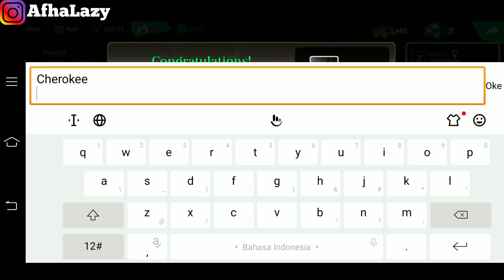Wolf Tales-Home & Heart mobile gameplay indonesia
game simulasi hewan / serigala ini
bernama wolf tales-Home & Heart yang dkembangkan oleh developer Foxi Ventures
lebih keren lah dari pada game simulasi serigala yg lain XD

*yg baik hati gak skip iklan ✌️😂
terimakasih sudah membantu target
AFHALAZY 2020
-Beli PC
-Beli Monitor
-Beli Mouse✔️
-Beli Keyboard✔️
-Beli Meja Komputer
-Beli Kursi
-Pasang WiFi

yg udah ✔️ berarti udh kebeli
(nyicil dulu yg penting hasil keringat sendiri)✌️😂

Download juga satu aplikasi berjuta fitur
dengan lebih dari 60.000 template :

DEVICE & TOOLS ;
-VIVO Z1 PRO
-EARPHONE PLEXTONE G25
-CANVA
-PHONTO
-AUDIO RECORDER BY
SONNY MOBILE TELECOMUNICATION